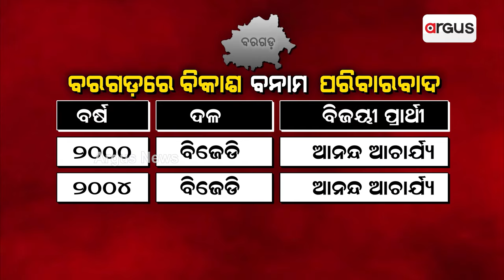ପରିବାରବାଦ ବନାମ ବିକାଶ || Pariwarbad || Bargarh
ବରଗଡ଼ରେ ପରିବାରବାଦ ବନାମ ବିକାଶ । କାହାକୁ ବିଶ୍ବାସ କରିବେ ବରଗଡ଼ ବାସିନ୍ଦା । ବିଜେଡିର ଅଢ଼େଇ ଦଶନ୍ଧିର ପରିବାରବାଦ ବିରୋଧରେ ବିଜେପିର ଲଢ଼େଇ । ଶିଳ୍ପ ବିହୀନ ହେବାରେ ଲାଗିଛି ଓଡ଼ିଶାର ଭାତହାଣ୍ଡି । 24 ମହାଲଢ଼େଇରେ କିଏ ମାରିବ ବାଜି ? ।